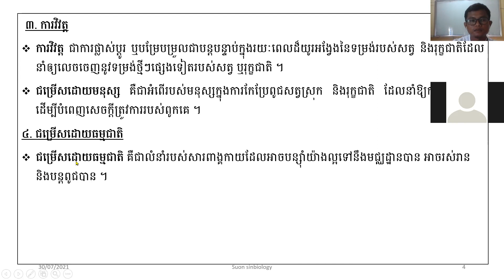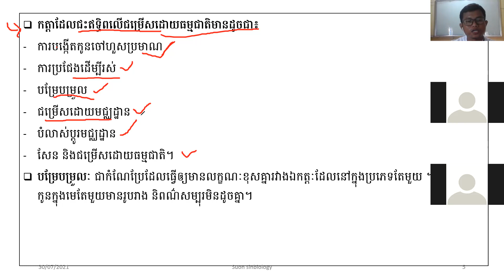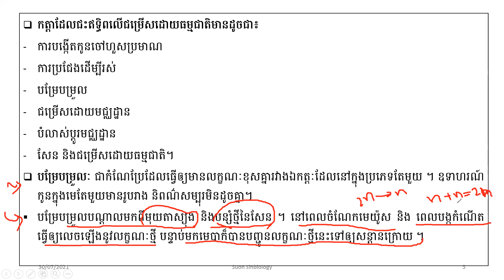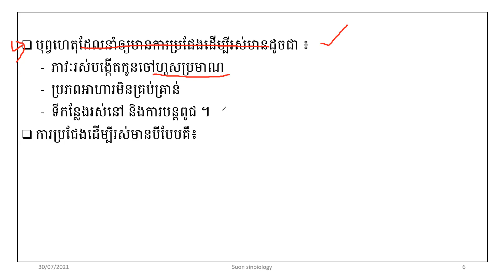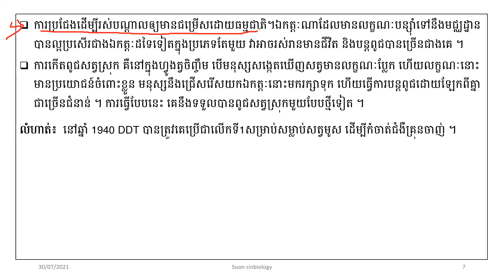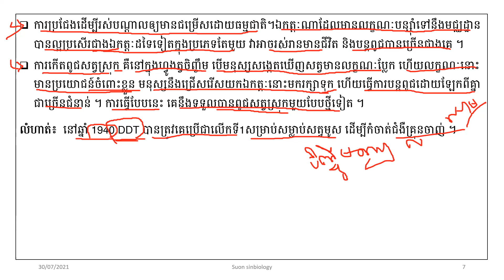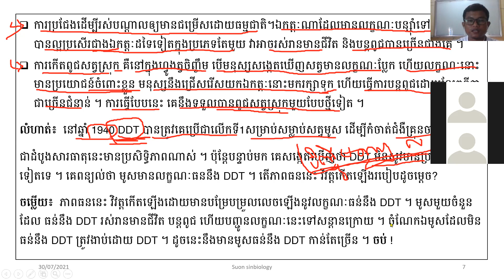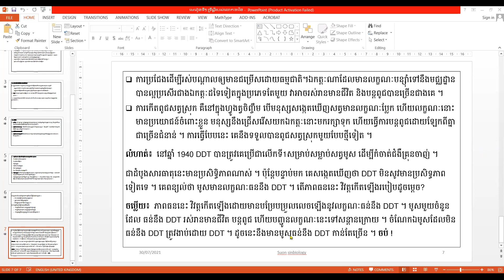មេរៀនទី៣ បច្ចេកវិទ្យាជីវៈ ( ចប់) Zoom Class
Channel Suon sinbiology has videos of 12th grade Biology Questions and Answers, DNA mRNA Exercises and Education Ideas for students to improve their knowledge and preparation for Bachelor. Thanks for supporting this channel.